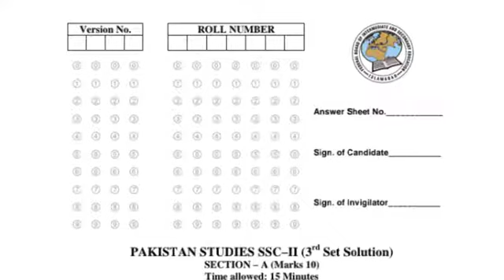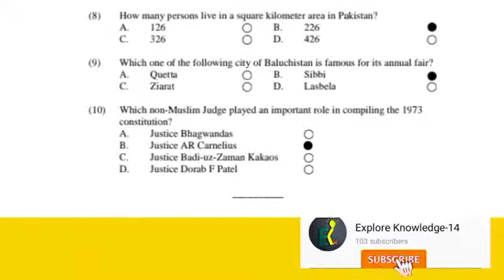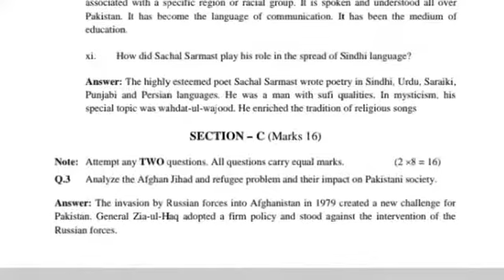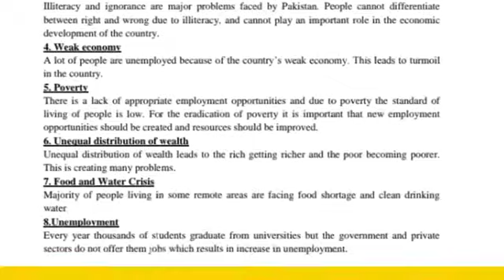fbise SLO Solution Pak Studies set 3 || class 10 Pak Studies solution set 3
solution of Pak Studies class 10
class 10 Pak Studies solution set 3
fbise SLO Based Model paper set 3 solution Pak Studies, fbise class 10 SLO Based Model paper solution of Pak Studies
fbise SLO Based content 2022, biology SLO Based content 2022 , biology SLO Based Curriculum 2022, biology SLO Based syllabus 2022 federal board SLO Based syllabus 2022 Pak Studies SLO Based Model paper
Pak Studies SLO Based Model paper 2022
Pak Studies model paper class 10 2022, Pak Studies model paper 2022